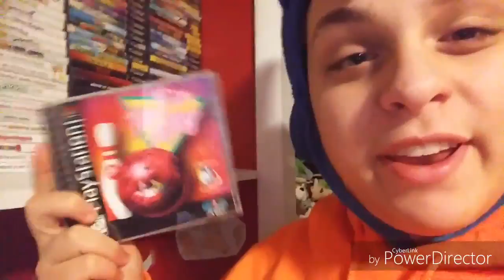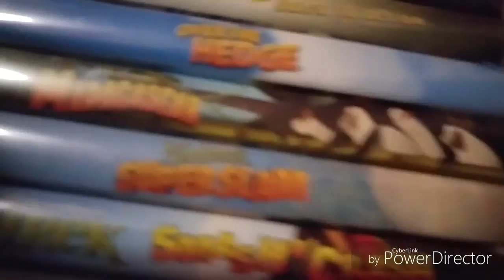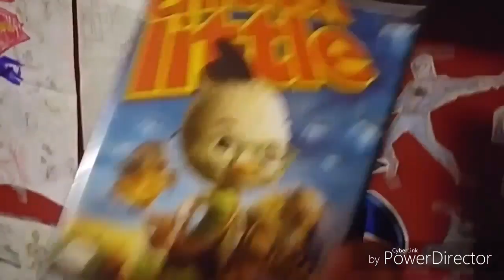Chicken Little GameCube Review (Old 2016 Review)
This is a bad one